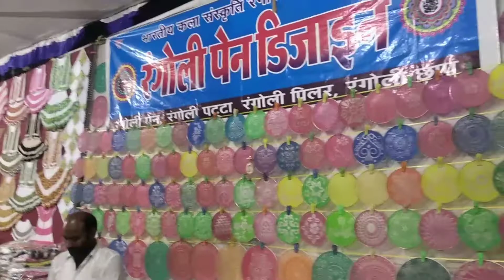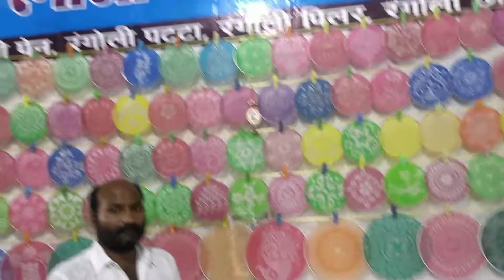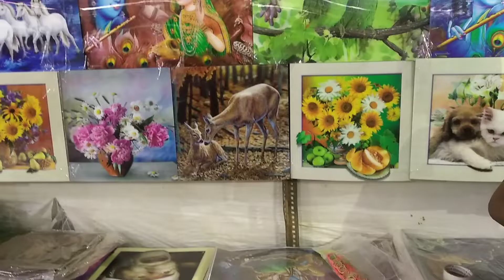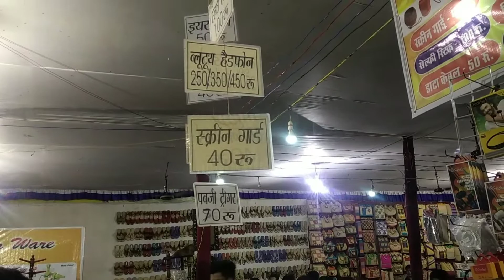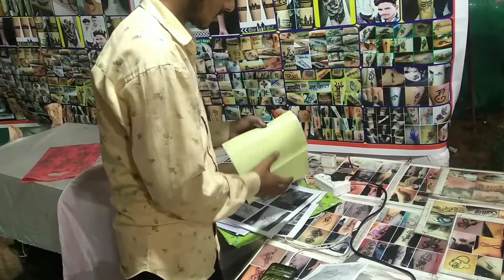मीना बाजार कोंडागांव | Meena Bazar Kondagaon | Kondagaon City | Lalit Dewangan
Kondagaon Big City In Chhattisgarh
Kondagaon Bhilai Se 214 Km Hai Yaha Aap Bike Car Bas In Sabhi Se Asani Se Aa Sakte Hai
Raipur City Se 215 Se 220 Km Hai
Balod Se 180 Se 190 Km Hai

Kondagaon City Chhattisgarh
Kondagaon Market
Kondagaon Bazar
Kondagaon Meena Bazar
Kondagaon Mina Bazar
Kondagaon Madai Mela

Meena Bazar Laga Huaa Hai Jo 7/10/21 Se 30/10/21 Tak Chalne Wala Hai Jisme Aap Sabhi Jakar Mela Ka Aanand Le Sakte Hai Kondagaon Me Bahut Bada Mela Bhi Hota Hai Jo Holy Ke Samay Lagta Hai Jo 6 Se 7 Din Lagta Hai Is Jagah Par Dur Dur Se Log Aate Hai

Kondagaon Kanker Se Hote Huye Kesh kal Ke Aaghe Me Padta Hai Kondagaon Me Bas Stand Bhi Hai Aap Agr Durg Bhilai Me Rahte Ho To Bas Se Bhi Asani Se Pahuch Sakte Hai